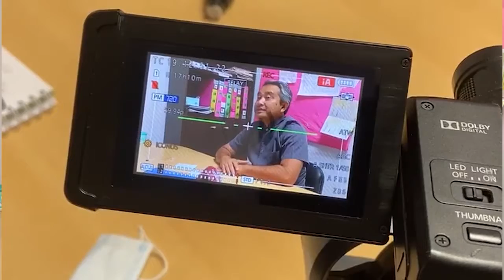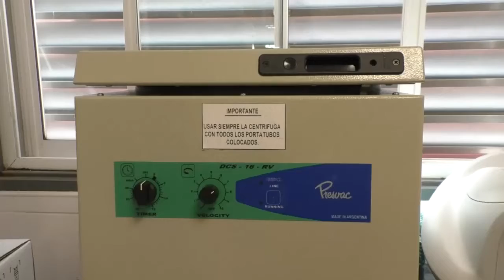25-07-20 CLIP 2 ENTREVISTA DR. SOUKSAN VIHAPHAT - SAN PEDRO